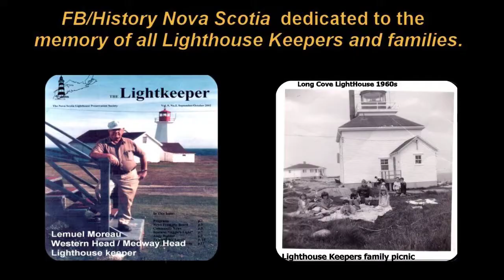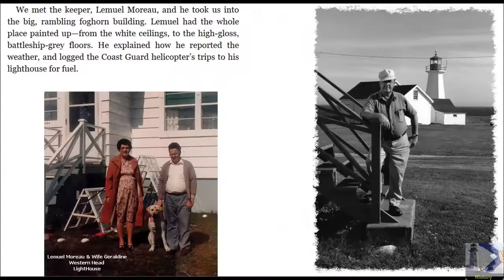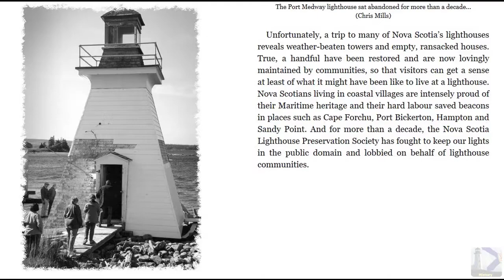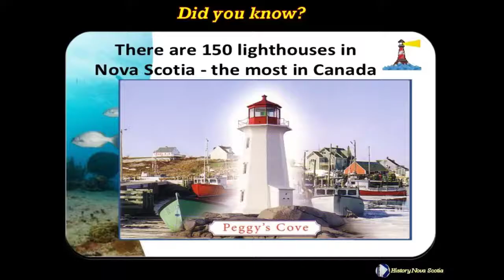Lighthouse Keepers & Families Legacies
Legacies of Lighthouse Keeper and Families
This is dedicated to all Lighthouse Keepers and their Families. Most Nova Scotia Lighthouse is now The job of lighthouse keeper has been eliminated by automation. This video show some of the last Lighthouse Keepers and their families.

The Writer (Chris Mills) met Western Head Lighthouse keeper Lemuel, Moreau
And he took us into the big, rambling foghorn building, Lemuel had the whole place painted up the room is a white ceilings, to the high-gloss,
Battleships gray floors. He explained hoe he reported the weather and
logged the Coast Guard helicopters trips to his lighthouse for fuel.
  Everything was immaculate and in its place - even the wrenches had hooks
And little outlines are drawn on the wall so you'd know where they belonged. On
that day, Lemuel symbolized for me pride and attention to detail that marked
His profession, even after most of his duties had been taken away by
Automated equipment.
  By 1988, even though Lemuel was still on the station, the whole kit and
kaboodle were monitored from afar. If he wanted to get into the tower, he had
to call the keepers at Cape Forchu to disable the intrusion alarm. He didn't
even have to climb the lighthouse tower to clean the lantern windows squeeze a little oil into the lights rotating mechanism.
  Lemuel told me at the time, "I don't know what it's working like now. I haven't been up there." and he trailed off, trying to remember just when he had been up to his lighthouse.
  Today, the light is still there, lens-turning 24-7. All that's left of the
old foghorn building is a concrete pad, with no trace of the high-gloss
Paint. The fog detector, the backup engines, the radios, everything is now stuffed into the lighthouse, which stands as the only reminder that this is indeed a light station.
   No Lemuel and Geraldine Moreau, welcoming a visitor in for a cup of coffee on a cold day. No more stories of storms, visitors, and Coast Guard characters.
 Today, I stop just past the DGPS Towers. There, among the stunted spruce and alders, is a wrong section of picket fence. It is the only other a reminder here that Western head was once a busy, proud, and painted-up Light station.
All Copyrights  History Nova Scotia